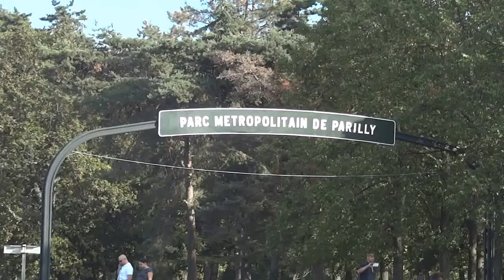My eye is yours#Pre run @Parc Parilly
Waiting for RTC teammate ;)